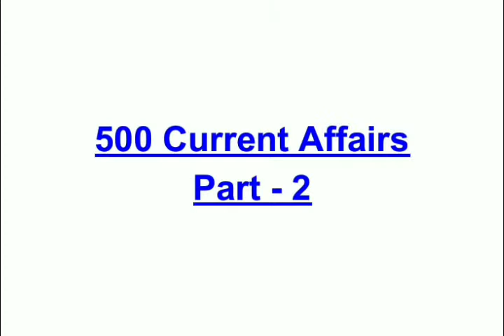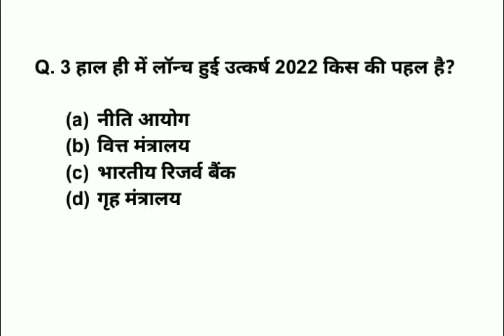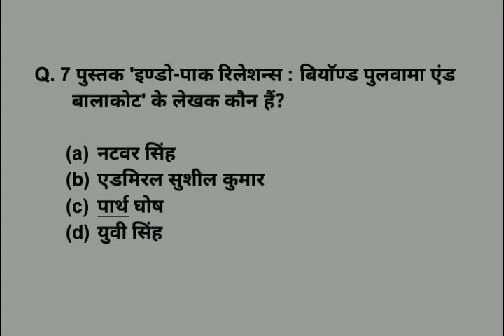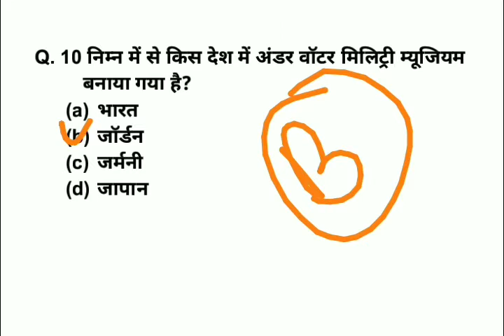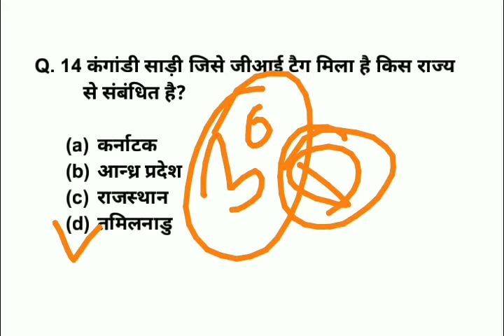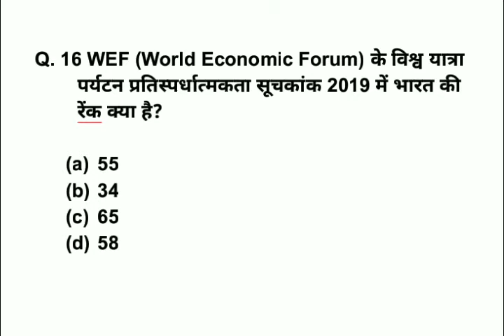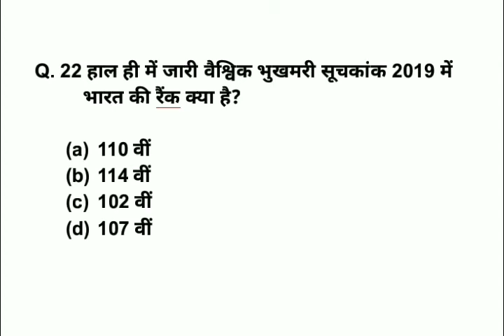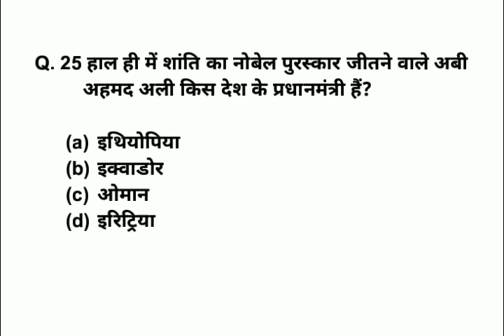Current Affairs mcq 2019